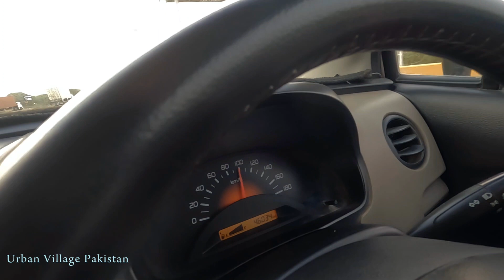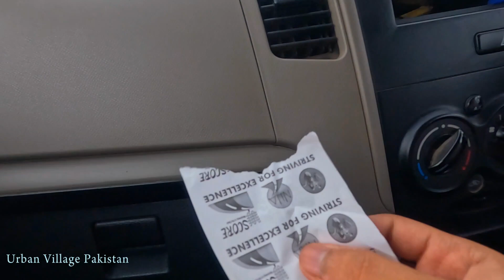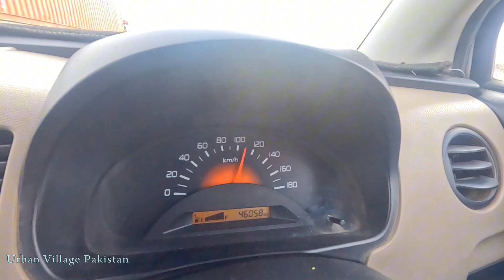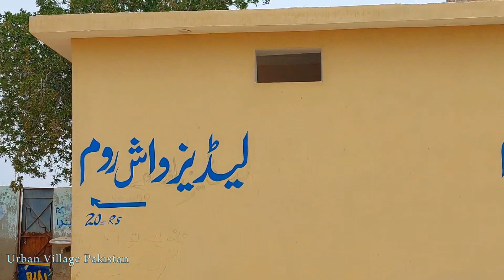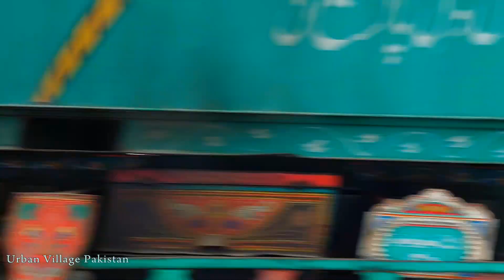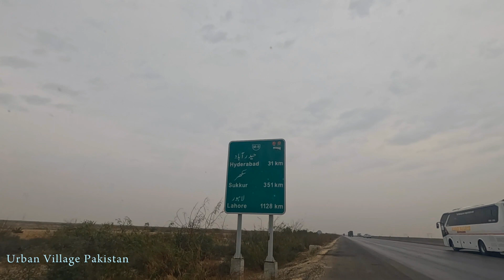Karachi to Hyderabad by Road Family Vlog Part 1 | M-9 Motorway ki puri malumat | Bohut Maza aya 😆🛣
karachi to Hyderabad by road I exploring
Hyderabad and jamshoro part 1

background 🎶 music
Sunset Drive by Hotham I
/3.0/

audience search and queries
karachi to hyderabad
karachi to hyderabad by road
karachi to hyderabad motorway
karachi to hyderabad motorway car status
exploring hyderabad city
hyderabad exploring places
hyderabad explore
car traveling vlog
car traveling sound
car traveling
hyderabad diaries
hyderabad hyderabad
sindh river
sindh traveling vlog
sindh traveling places
sindh
karachi to hyderabad toll tax
karachi beautiful places
travel vlog karachi
action camera videos
karachi travel vlog
travel vlog karachi
travel sindh
travel vlog sindh
pakistan travels
hyderabad sindh vlog
m9 motorway